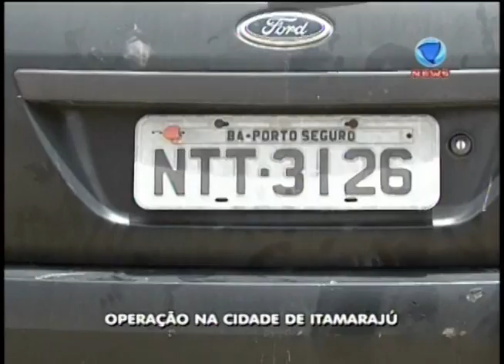OPERAÇÃO NA CIDADE DE ITAMARAJÚ